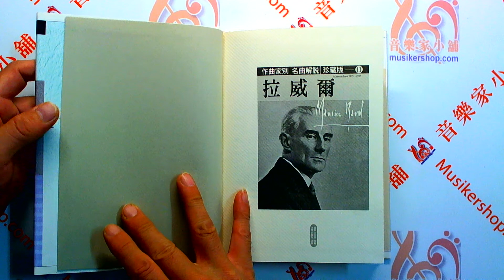名曲解說珍藏版【11】拉威爾【OG1221】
名曲解說珍藏版【11】拉威爾　日本 音楽之友社 授權

「最新名曲解說全集」自1979年發行以來，其網羅曲數之多，以及淺顯扼要的解說等，在未曾出版解說全集的歐美獲得空前好評，如今此種決定版解說書依然不斷再版。不過，以樂曲類別做為解說的方式，對於各大作曲家多彩的作品全貌，卻往往出現難以掌控的遺憾。

因此本系列叢畫－「作曲家別名曲解說珍藏版」，改採一本專輯介紹一位大作曲家的方式，依據「最新名曲解說全集」重新編寫，將每一位大作曲家的主要作品附上豐富譜例加以解說，呈獻給讀者。書中的解說雖以「全集」版為基礎，但我們仍請求各作者(執筆者)重新訂正，並盡量增加一些近年來較為顯著的研究成果。必要時，本書也加入「全集」中未收錄的樂曲。致於體裁上，本文採用橫排方式，以期讓解說與譜例的關係能更加緊密結合，而作曲家生平部分，則聘請各權威作者執筆，並在書未附錄作品一覽表、年表與關係人名表等，冀讓各位讀者方便利用。

本系列叢書，若能增進各位音樂愛好者對古典作品的了解，將是我們最大的榮幸。

◆ 14.9 × 21.0 cm 179頁 精裝版 ◆

日本 音楽之友社 授權／美樂出版社 發行：商品編號：OG1221
翻譯：林勝儀
編訂者：目黑 惇
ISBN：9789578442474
外觀：精裝版 / 179頁 / 22.8 x 30.3 cm / 普通級 / 單色印刷
特徵：西洋古典 浪漫時期

【目錄】

拉威爾的生涯與藝術／別宮貞雄

【原創管弦樂曲】

拉威爾的管弦樂曲　平島正雄

《天方夜譚》序曲

西班牙狂想曲

芭蕾音樂《達芙尼與克羅埃》

圓舞曲－管弦樂舞蹈詩

波蕾若舞曲

【協奏曲】

左手鋼琴協奏曲　D大調

鋼琴協奏曲　G大調

吉卜賽－音樂會狂想曲

【室內樂曲】

序奏與快板－附弦樂四重奏、長笛與豎笛伴奏的豎琴曲

弦樂四重奏曲

鋼琴三重奏曲

小提琴與大提琴的奏鳴曲

小提琴與鋼琴的奏鳴曲(遺作)

小提琴與鋼琴的奏鳴曲

依瑞瑞之名的搖籃曲

【鋼琴曲】

拉威爾的鋼琴曲　美山良夫

奇異小夜曲

水之戲

小奏鳴曲

鏡子

加斯巴之夜－依據貝特蘭的三首鋼琴詩

依海頓之名的小步舞曲

模仿風格(二曲)

【被編成管弦樂的鋼琴曲】

拉威爾與編曲　別宮貞雄

古風小步舞曲

夭折公主的巴望舞曲

鵝媽媽

高雅而感傷的圓舞曲

庫普蘭之墓

穆梭斯基/組曲《展覽會之畫》(拉威爾編曲)

【歌劇】

西班牙時刻

兒童與魔咒(頑童驚夢)

【聲樂曲】

聖女

克雷曼．馬洛的二首諷刺詩

天方夜譚

博物誌

草地上

馬拉梅的三首詩

無伴奏混聲合唱的三首歌曲

馬達卡斯人之歌

唐吉訶德的情人

●　拉威爾作品表

●　拉威爾略年表

●　拉威爾關係人名表

●　拉威爾全集、選集CD與歌劇影帶

●　主要參考文獻

執筆者：

北沢方邦／菅野浩和／平島正邦／藤田由之／別宮貞雄／美山良夫

譯者：

林勝儀